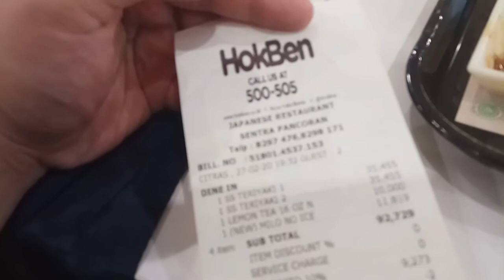BAYI AUDREY KULINER DI HOKA-HOKA BENTO SUPERINDO PANCORAN